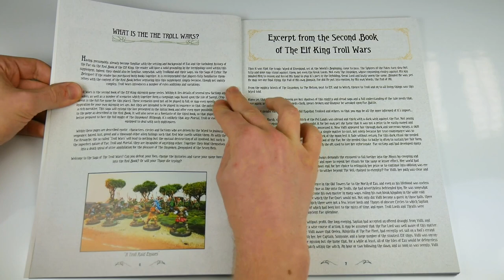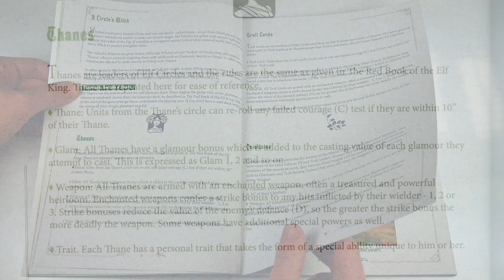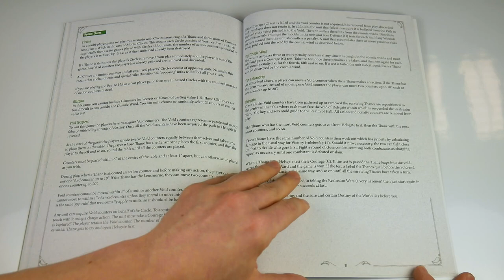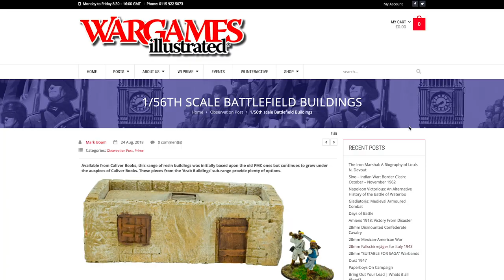Troll Wars | Lucid Eye Publications | Flipthrough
Subtitled The Second Book of the Elf King, Troll Wars is a 74 page softback book. It is the first supplement to the Red Book of the Elf King rules, and you need a copy of the core rules to use it. The book adds new new characters, races, spells or ‘Glamours’, new artefacts and new scenarios for an expanded setting, the Isle of Sarent.